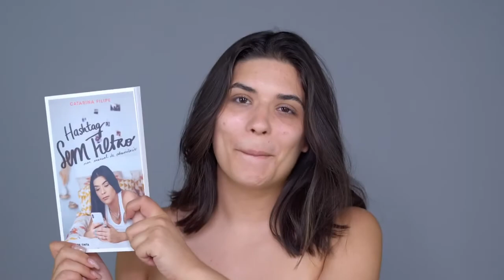Catarina Filipe apresenta o seu primeiro livro, HASHTAG SEM FILTRO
«Numa era em que todos partilhamos os highlights das nossas vidas e invejamos os destaques das vidas alheias, devemos olhar para tudo isto, tirar os filtros de snapchat que fazem qualquer um ficar melhor na fotografia e perceber que a vida nem sempre é blessed e que, por detrás do focoforçafé, há muito sangue, suor e lágrimas.» Catarina Filipe

Edição Nuvem de Tinta
2019.

Sinopse:
São os melhores anos da tua vida - mas podem também ser os mais complicados se não souberes navegar no mar de dúvidas, incertezas e inseguranças que é a adolescência e a juventude. Quando somos obrigados a ligar o modo de sobrevivência, esquecemo-nos de fazer aquilo que é mais importante: viver. E ser feliz.

Para te ajudar a aproveitares ao máximo este momento mágico da tua vida e a tomares as melhores decisões possíveis para o teu presente e futuro, a Catarina Filipe, umas das youtubers e influenciadoras portuguesas de maior sucesso, abre o jogo e conta-te como foi com ela. Dos acontecimentos mais traumáticos aos mais felizes, passando por decisões difíceis de tomar e situações de ruptura física e psicológica, a Catarina apresenta-se ao mundo sem medos nem vergonhas - e desafia-te a fazeres o mesmo. Porque só assim poderás encontrar a verdadeira felicidade que tanto procuras.

Um guia cheio de histórias reais, dicas e conselhos de quem sobreviveu para contar tudo